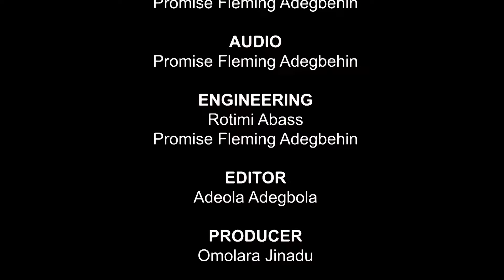LIVING COUPLE || EPISODE 177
Learn life applicable lessons on relationship and marriage by watching this transforming episode of Living Couple with Pastor (Mrs) Oluwatoyin Olalekan on Dove Television.
Remain Blessed.